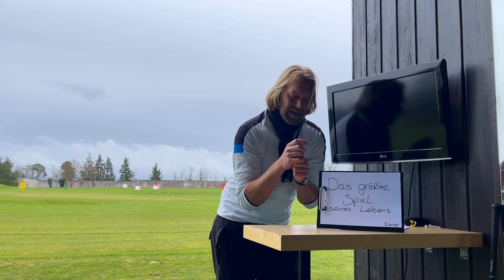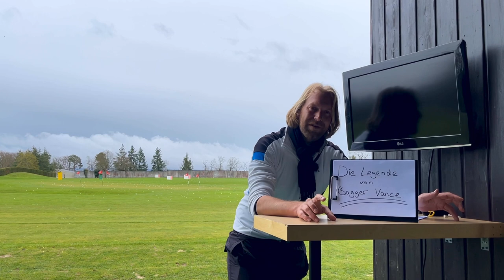Mein Top 6 Golf Spielfilme für verregnete Tage auf der Couch ⛳️🎞️🍿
Einfach mal ein paar Filmtips für ein verregnetes (Oster-) Wochenende!!!🎞️😉🍿🐇